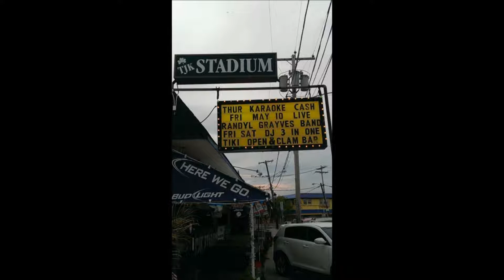The Randyl Grayves Band: Too Close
First nightclub gig, TJK Stadium, Keansburg , NJ.  Friday 05-10-13